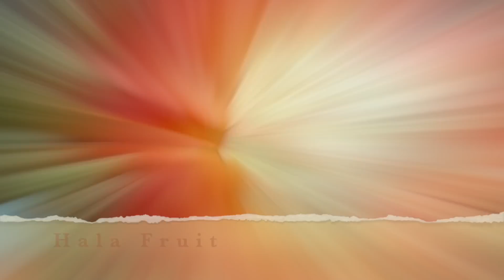TOP 5 EXOTICKÉ OVOCE, KTERÉ URČITĚ NEZNÁTE | NEDĚLNÍ BLESKOVKY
Když se řekne ovoce, vybaví se nám dobře známé jahody, maliny, borůvky, jablka nebo třeba citrusy. Po celém světě však můžeme narazit na mnohem více druhů ovoce a některé se k nám do česka vůbec nedostane. Pojďme se podívat na 5 druhů ovoce, které možná ani neznáte.